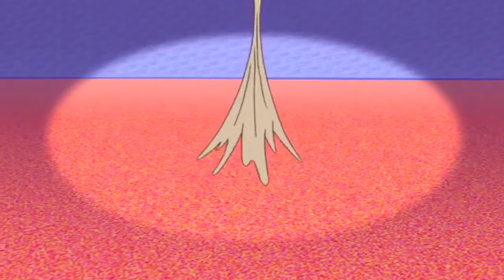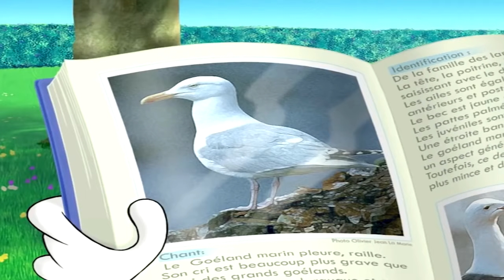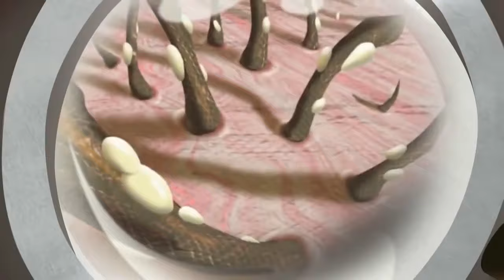Oggy And The Cockroaches 2017 New Full Episodes Best Movie Collection # 84